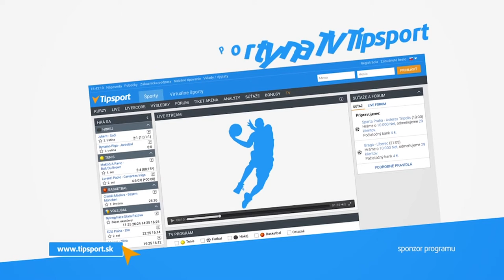2017 EVLS Prague Showdown - Women's Physique